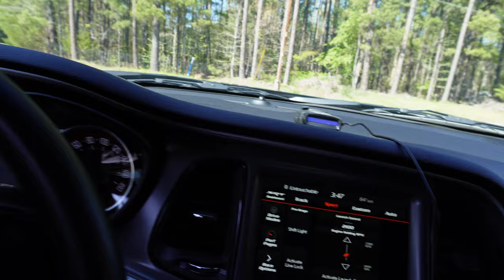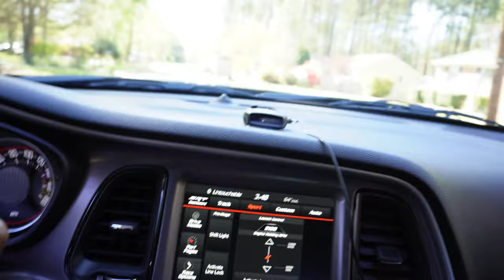Trappin With Trap vlog pt.1